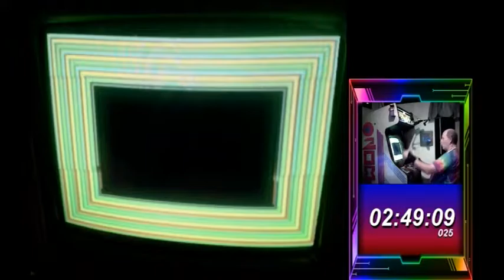71,655,425 Hour 4